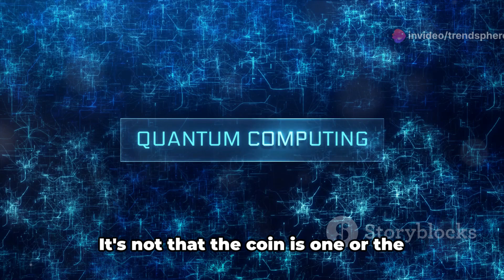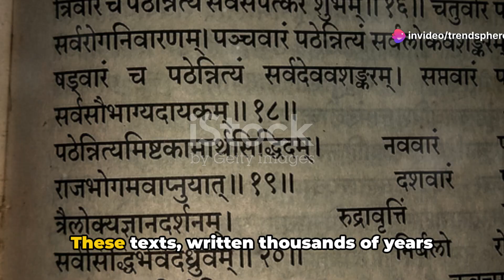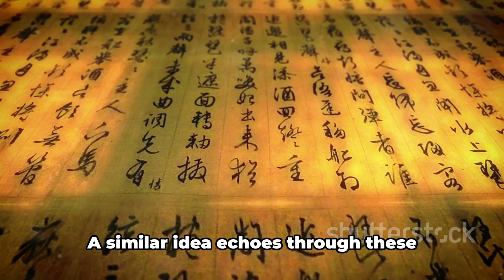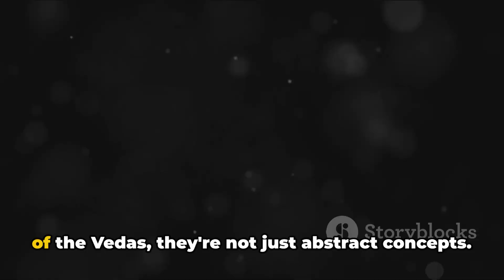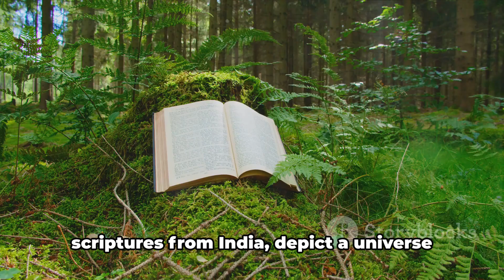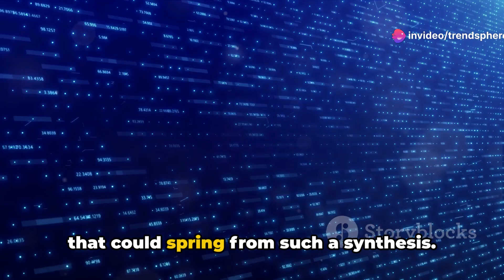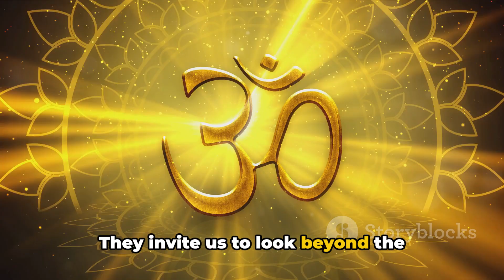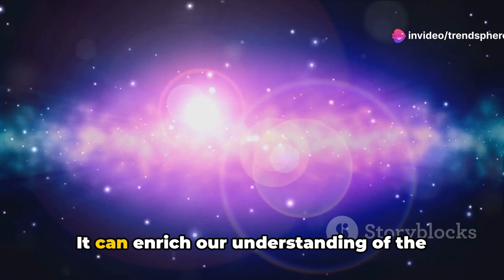Quantum Mysticism: Where Physics Meets the Vedas ⚛️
Quantum physical science and the Vedas feature the interconnectedness of awareness, particles, and perceptions. They uncover the solidarity of all presence, repeating the meaning of all inclusive concordance and figuring out the heavenly request through the idea of Brahmn and a brought together field hypothesis.

OUTLINE:

00:00:00 The Quantum Enigma
00:01:01 Ancient Wisdom of the Vedas
00:02:06 Parallels in Perception
00:03:07 The Puzzle of Existence
00:04:07 Science Meets Spirituality
00:05:22 Reflections and Implications
00:06:21 Conclusion - A Unified Reality